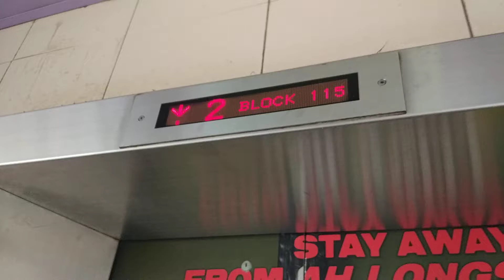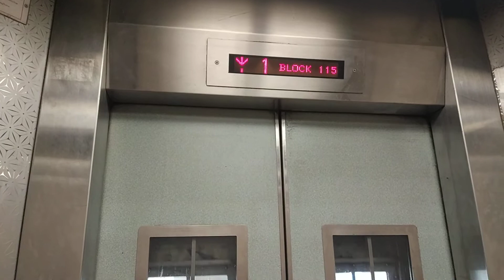Block 115 Jalan Bukit Merah Fujitec Elevator Lift C